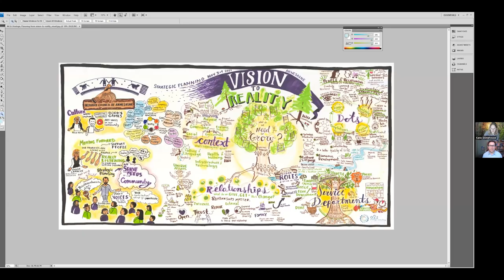Good Life Conversation with Kara Stonehouse, Artist and Owner of Aha! Graphic Illustration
This Good Life Conversation features Kara Stonehouse, an artist, industrial designer, and owner of Aha! Graphic Illustration. As a self-proclaimed "creative systems thinker", Kara reflects on how her creative mindset and desire to be artistic often clash with her duties and responsibilities as a business owner. She shares some of her strategies to counter procrastination, foster internal motivation, and maintain creative momentum in her work and life.